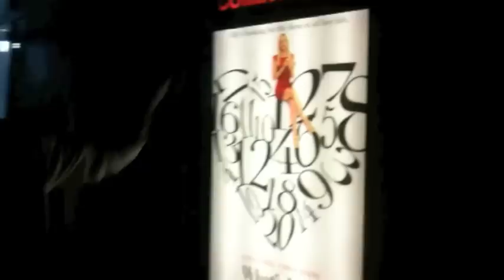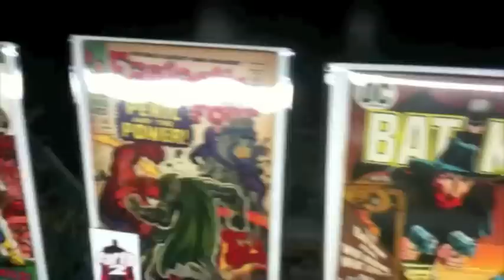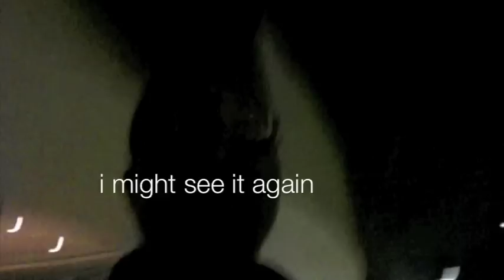Vlog #28: Did u see "X-Men First Class"?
Had a Father/Son outing to see X-Men First Class.  It's a pretty good movie with great characters & solid storytelling.  You won't be disappointed.